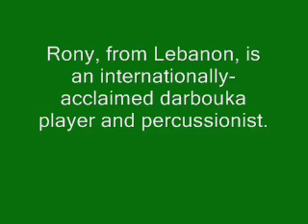Rony Barrak Demonstrates Darbouka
This fabulous, world-reknown darbouka (tabla) player demonstrated his percussion skills at the U of Colorado Conference on World Affairs in April. His music is a fusion of jazz, latin, middle eastern and western rock and pop.  Love it!